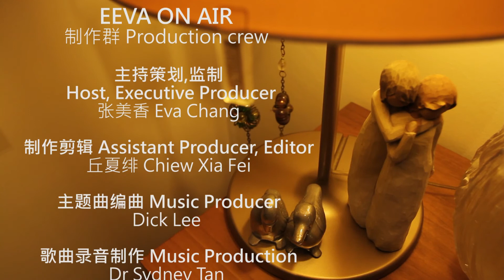Eeva Says 美香曰 2014 EP2：高跟鞋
欢迎收看美香曰（发音：yue)，曰什么呢？
在这里你可以听到美香姐分想她生活中的趣事，还有一些生活中的你可能不知到或没发现的小知识。美香曰，生活小品等着你！

Welcome to Eeva Says.
From personal experience to interesting trivia, join Eeva as she shares with you the joys of the little things in life.
What is Eeva going to say today?

Thanks.